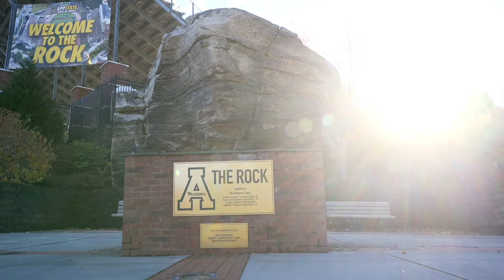2020 App State Athletics Season Highlight